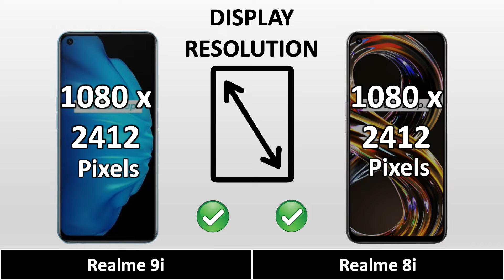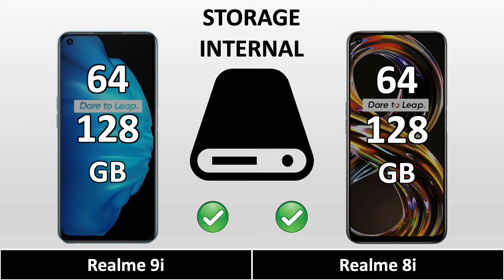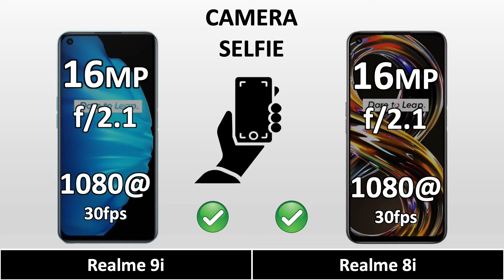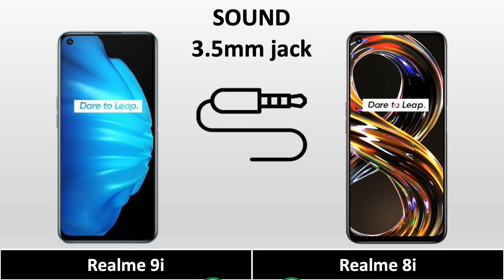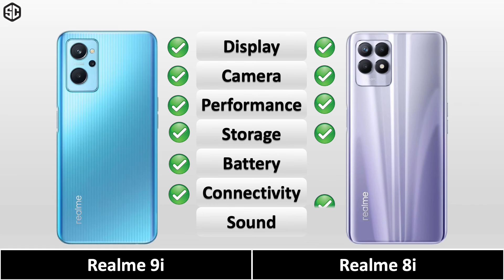Realme 9i VS Realme 8i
Realme 9i VS Realme 8i || Full Animated Comparison including Price, Specifications, Display, Camera, Sound, Release date, Design and more features.

|| Spec Check ||

Realme 9i VS Realme 8i full specifications
Realme 8i VS Realme 9i full specifications
Realme 9i VS Realme 8i comparison
Realme 8i VS Realme 9i comparison

Realme 9i,
Realme 9i promo video,
Realme 9i first impression,
Realme 9i antutu benchmark,
Realme 9i in hand Feel,
Realme 9i Display,
Realme 9i design,
Realme 9i Build quality,
Realme 9i specifications,
Realme 9i OS and UI,
Realme 9i performance,
Realme 9i camera,
Realme 9i front camera,
Realme 9i multimedia,
Realme 9i connectivity,

Realme 8i,
Realme 8i review,
Realme 8i antutu benchmark,
Realme 8i in hand Feel,
Realme 8i Display,
Realme 8i design,
Realme 8i Build quality,
Realme 8i specifications,
Realme 8i OS and UI,
Realme 8i performance,
Realme 8i camera,
Realme 8i front camera,